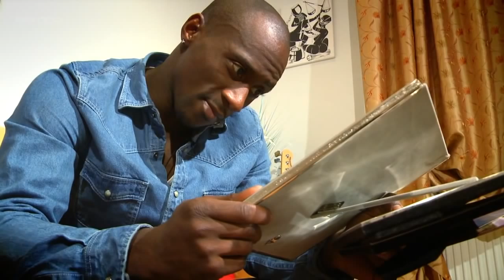Cassius Henry FULL Blind Audition- Closer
BBC The Voice UK contestant Cassius Henry sings Closer